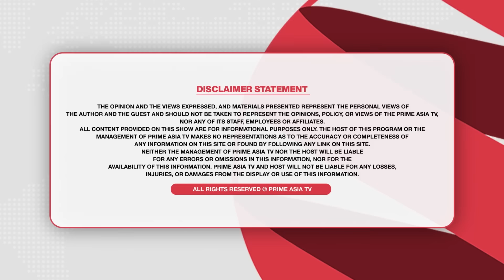Prime Discussion (2552) ਦਿੱਲੀ ਸ਼ਹਿਰ ਦਾ ਪਾਣੀ ਸੰਕਟ ਤੇ ਰਾਜਨੀਤੀ, ਕਦੋਂ ਹੋਊ ਵੋਟਿੰਗ ਮਸ਼ੀਨਾਂ ਦੀ ਸ਼ੱਕ ਨਵਿਰਤੀ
24 hours Local Punjabi Channel